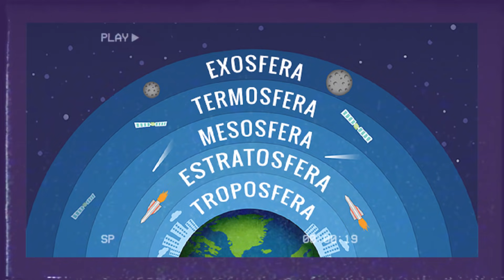E SE O TOM HOLLAND USASSE O TRAJE SIMBIONTE?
Pessoal, vocês me pediram pra criar essa narrativa e agora ta aí! E se o Tom Holland usasse o traje simbionte? Como seria? Roteiro totalmente original.

►► VIRE UM MEMBRO E APOIE MEU TRABALHO